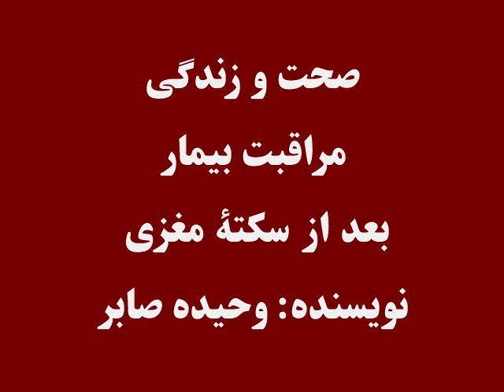صحت و زندگی: مراقبت از بیمار بعد از سکتۀ مغزی، نویسنده: وحیده صابر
هرشخص در هر سن وسال با سکتۀ مغزی مواجه شده می تواند. در زمان سکته مغزی قسمت از بدن از فعالیت باز می ماند.
بی حسی سطحی دست و پا؛ بند شدن زبان و فلج شدن نیمی از صورت بیمار  از نشانه های نخستین بیماری سکته مغزی به شمار می رود اما گاهی ممکن است که سکتۀ مغزی بدون علایم نیز واقع شود و اگر تداوی نشود، به کام مرگ نیز رفته می تواند.
این که سکتۀ مغزی چرا واقع می شود و چگونه باید از این گونه بیماران مراقبت نماییم؛ در برنامۀ این هفتۀ صحت و زندگی شنیده می توانید: